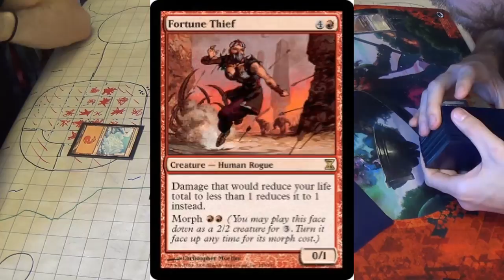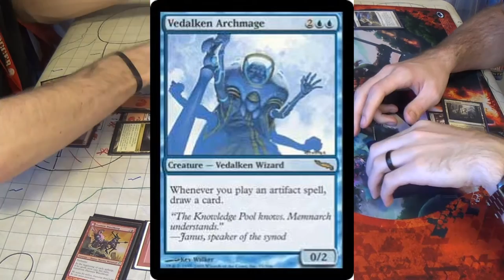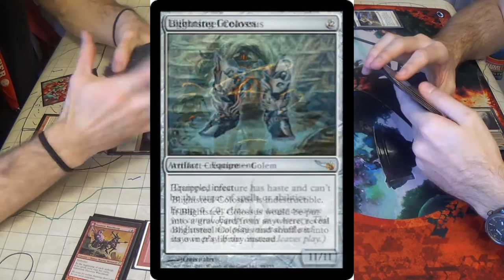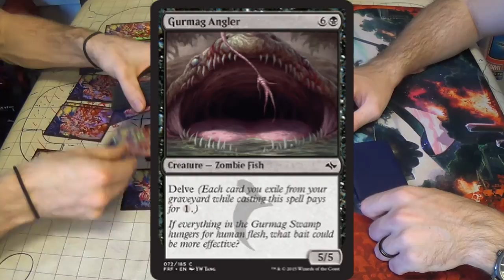Modern Magic — Five Wolf Moon vs. Junk Tokens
You know the Three Wolf Moon shirt meme? Well, I also added Courage Wolf and Insane Wolf to the crew, hence five wolves. Essentially, it's a Blood Moon strategy that can resolve one as soon as the first turn, then the opponent's inablity to cast spells causes the werewolves to transform. Unfortunately, this deck was not quite finished, and the replacement cards were suboptimal at best.

At some point, I'd love to try the match again, when my deck isn't hating on me with two mull-to-five hands. In the meantime, the deck does still need to be tweaked to make that less likely to happen anyway.

Here's the decklist for anyone who'd like to know:
Creatures (21)
2 Afflicted Deserter/Werewolf Ransacker
4 Fortune Thief
4 Hanweir Watchkeep/Bane of Hanweir
3 Instigator Gang/Wildblodd Pack
4 Kruin Outlaw/Terror at Kruin Pass
1 Magus of the Moon
3 Mondronen Shaman/Tovolar's Magehunter
4 Simian Spirit Guide
Enchantments
4 Blood Moon
Instants
1 Desperate Ritual
4 Lightning Bolt
4 Pyretic Ritual
Planeswalker
1 Chandra, Pyromaster
Sorcery
1 Rift Bolt
Lands
4 Cavern of Souls
1 Gemstone Caverns
7 Mountain (should all be Snow-Covered)
8 Snow-Covered Mountain (to trick me opponent into thinking that I'm on Skred)
Sideboard
1 Boil
4 Combust
3 Pyroclasm
1 Relic of Progenitus
4 Shattering Spree
2 Spellskite

The thumbnail, by the way, was designed by Woogy.